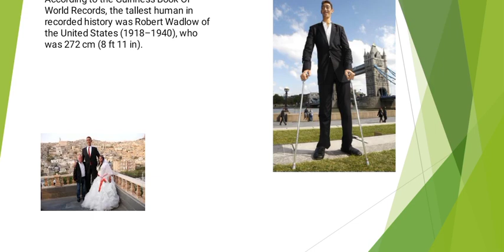The men who has largest height in world/ duniaya k sb sy lambha insan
dyniya k lamba insan kon h